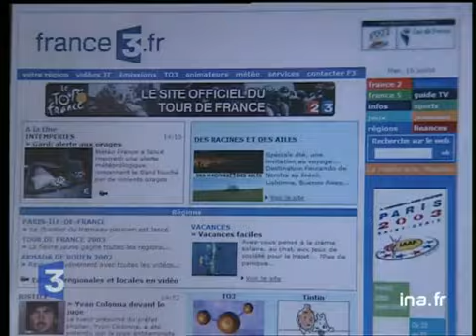Le WiFi : l'Internet sans fil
17 juillet 2003
[Source : documentation France 3]
     L'Internet sans fil, dit WiFi , représente une réelle opportunité de développement pour le secteur des Télécoms.
     Le WiFi  permet d'accéder à l'Internet haut débit sans connexion filaire grâce à des bornes radio qui assurent une connexion dans un rayon de 150 mètres.
     Ce système permet de partager un seul abonement Internet entre plusieurs ordinateurs, créer des réseaux sans passer par les opérateurs.
     Pour les opérateurs, la première clientéle à séduire est celle des hommes d'affaires, c'est pourquoi les grands hôtels sont progressivement équipés de WIFI, puis virendont les aéroports et les salles de congrès. Images d'archive INA